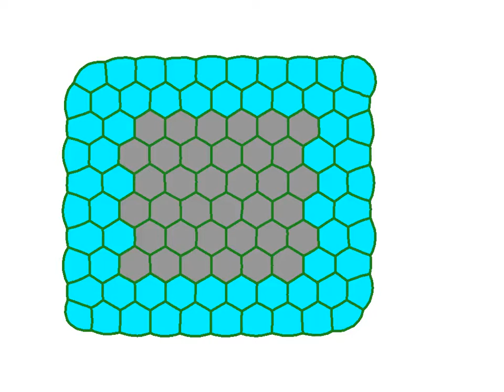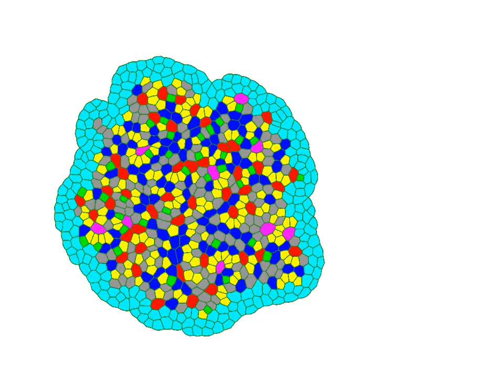Video S11 of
Video S11
Simulation of epithelial cell packing Case I with sliding and flexible walls; λcortical=10, J(e→L,e→R)=500. MCS 0 to 40000 with stride 500; cell colors indicate number of neighbors as in Figure 4C-D.